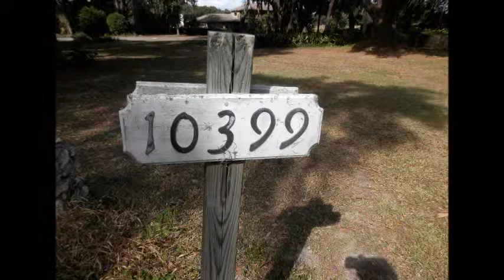10399 Sunset Harbor Road Summerfield, Florida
Lake Weir Home For Sale